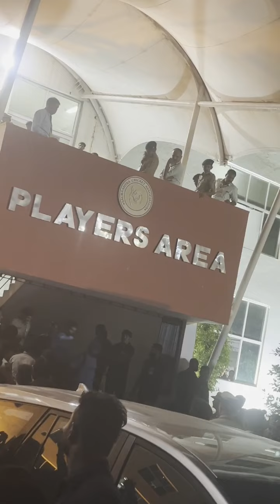ઇન્ડિયા અને ઓસ્ટ્રેલિયા મેચ દરમ્યાન કેવો હતો માહોલ સ્ટેડિયમમાં…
રાજકોટ સ્ટેડિયમ ખાતેથી મોરબીઅપડેટના જાણીતા એન્કર ડો.અમિષા રારછ દ્વારા વિશેષ રજૂઆત.. જુઓ વિડિઓ..